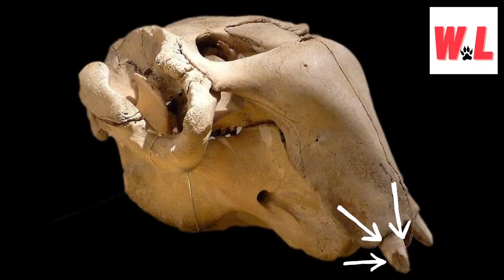Top 10 Dugong Secrets That Will Really Amaze You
Hello fellow ocean enthusiasts! Today, we're diving deep into the secrets of the sea as we explore the fascinating world of dugongs. You won't believe what we've uncovered – get ready for 'Top 10 Dugong Secrets That Will Really Amaze You'!